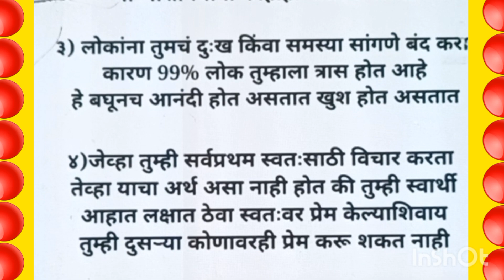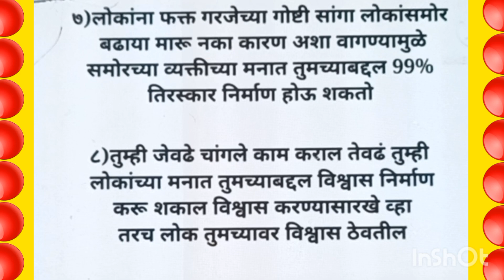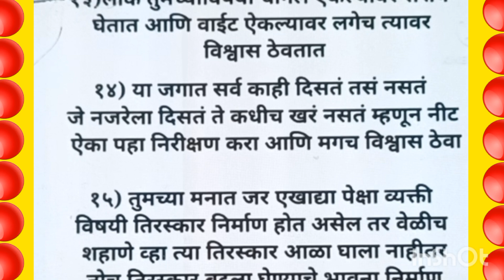कोणावरही विश्वास ठेवण्यापूर्वी या 15 गोष्टी नेहमी लक्षात ठेवा/15 Tips for Happy Life/best Lines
marathi suwichaar, marathi moral video, marathi motivational video, marathi motivational speech,
चांगले संस्कार, मराठी सुविचार,